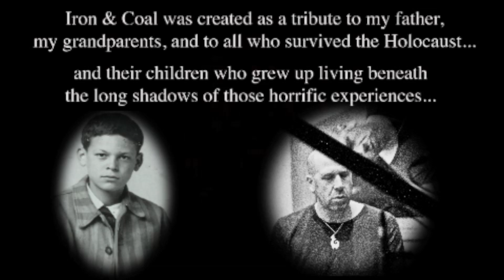Iron & Coal Trailer (2.0)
Choreography by Natalie Lomonte